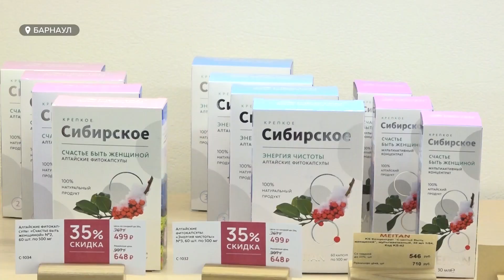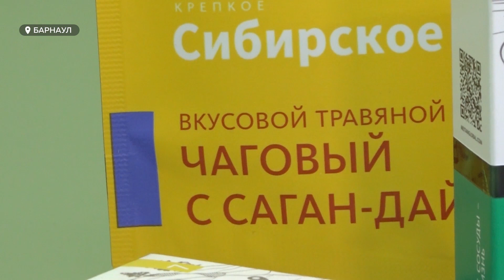В гостях у "МейТан"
Кошка в офисе, психолог для сотрудников, арт-кофейня и запуск собственного производства: съемочная группа телеканала "Толк" побывала в гостях у алтайской компании "МейТан", проекты которой  отмечены на федеральном уровне.